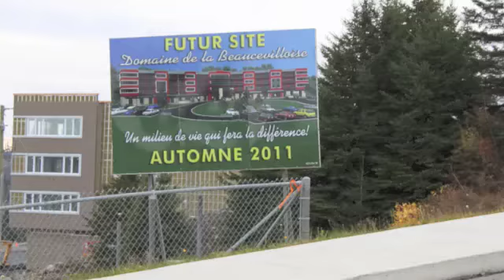Nouveau projet 2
Deux nouveaux projets à Beauceville : un nouveau quartier sur la 23e avenue et le Domaine de la Beaucevilloise, maison pour aînés autonomes et semi-autonomes.